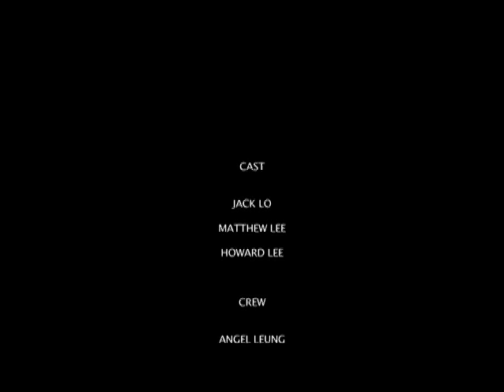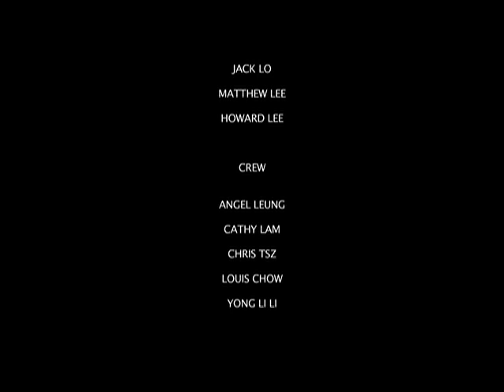Take Two-Short Film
Story of a guy who saw an incident of robbery. Then he ran away because he is too afraid. And day by day he see the incident again and again.